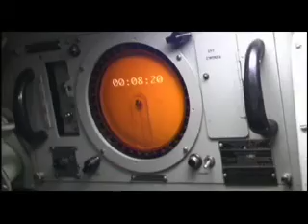Christmas in Chadsville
The last scene of 2002's THE WORLD IS TOO MUCH.